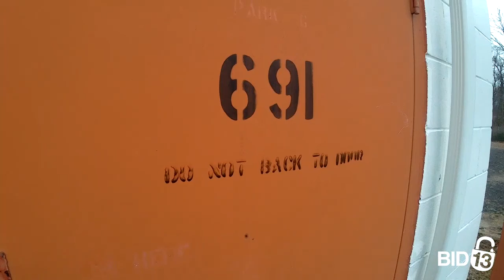Master Mini Storage - Unit MM103